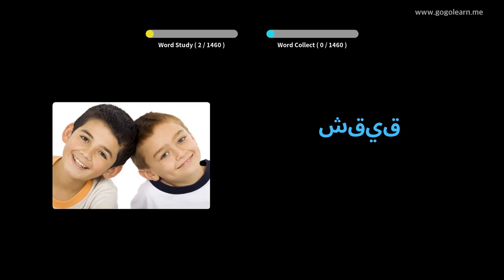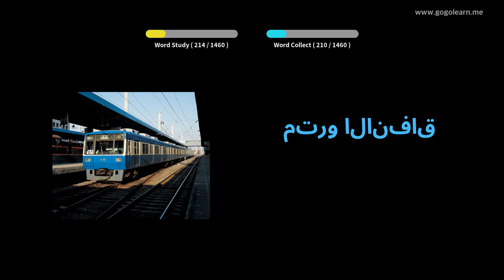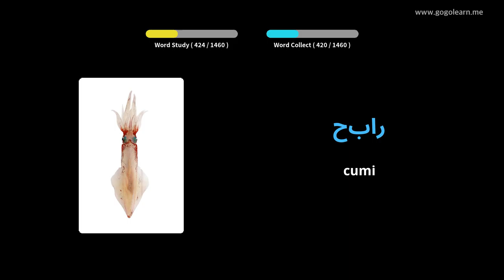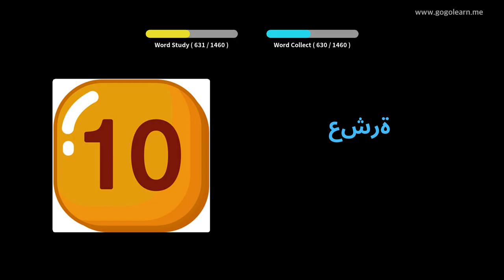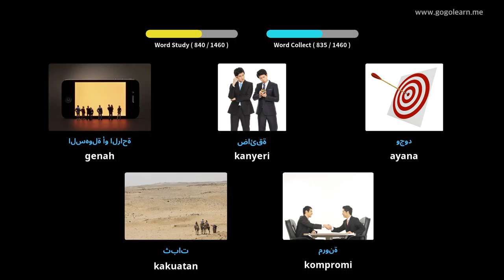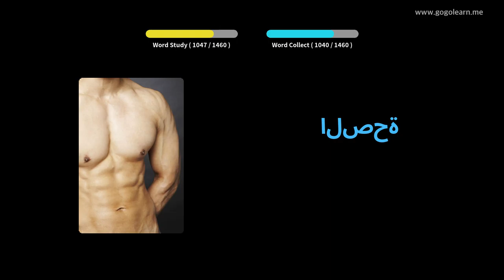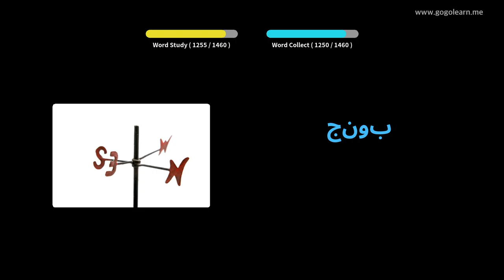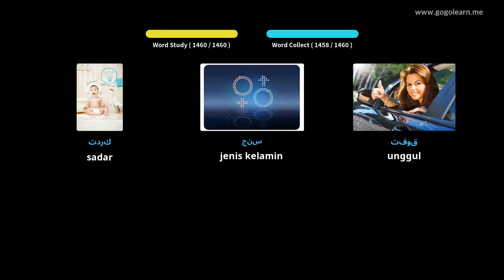Arabic Vocabulary Basic | Golearn